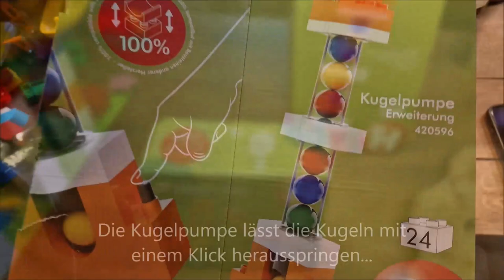Hammerschlag & Kugelpumpe zur Kugelbahn von Hubelino, kompatibel mit Lego Duplo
In diesem zweiten Video zur Kugelbahn von Hubelino, stellen wir euch 2 Erweiterungen vor. Die Kugelpumpe und den Hammerschlag für rasaten Kugelspaß! Die Teile der Kugelbahn sind kompatibel mit Lego Duplo und sorgen so für neuen Duplo-Spaß.

Musik: Covid Come Not Near - Nat Keefe & Hot Buttered Rum